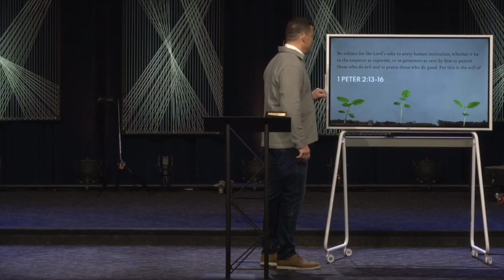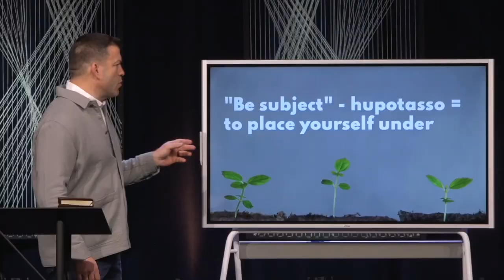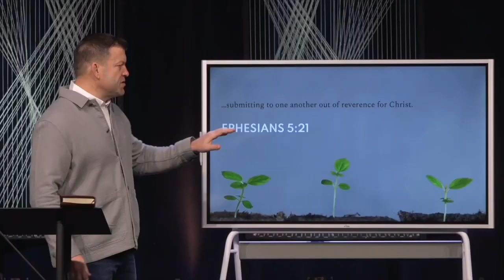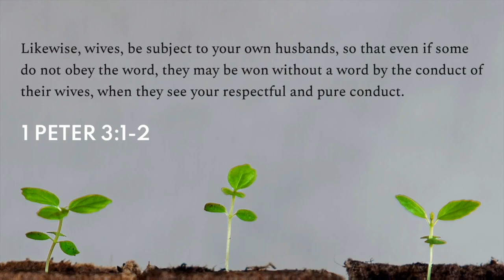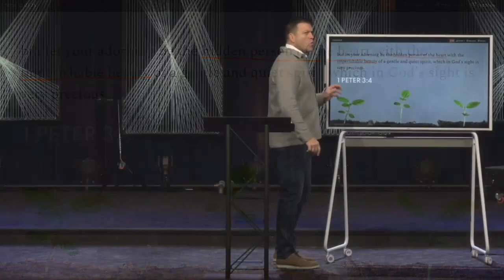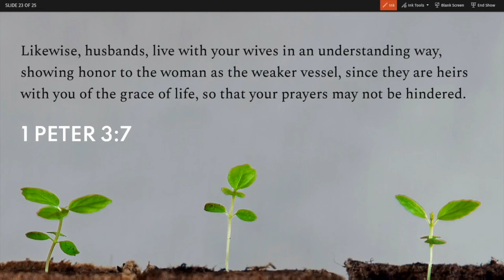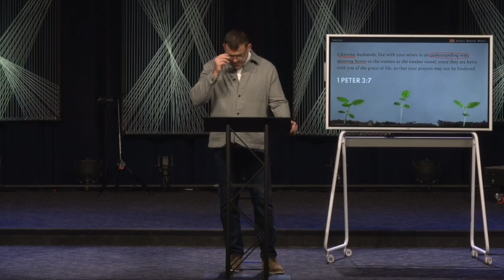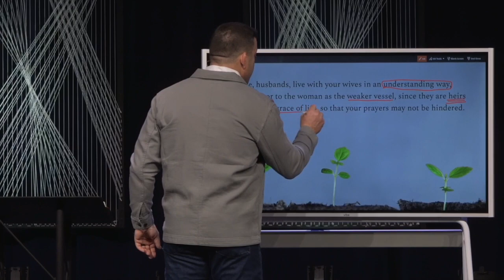Keslinger | 4/18/21 – Living Hope - Surrendered Servants in Marriage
"Living Hope" - A Study of 1 Peter
Sermon Title: Surrendered Servants in Marriage